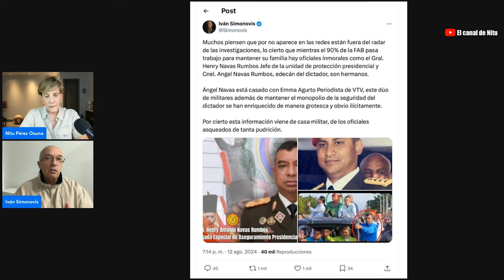Se están investigando miles de casos de corrupción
Parte del Hablemos pues en vivo de este lunes 12 de agosto con Iván Simonovis y que puedes ver completo en este